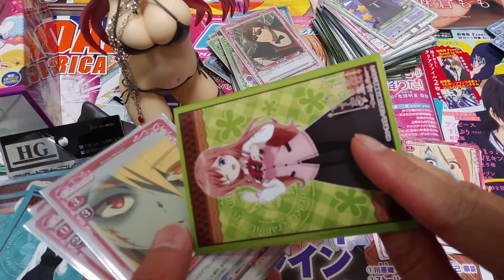美少女キャラクター『ゾンビランドサガ』『二階堂サキ』『田野アサミ』『プレシャスメモリーズ』『向坂環』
『田野アサミ』『ゾンビランドサガ』『岩手県』『ごちうさ』『モカ』『茅野愛衣』『ToHeart２』『向坂環』『水着フィギュア』『美少女キャラクター』